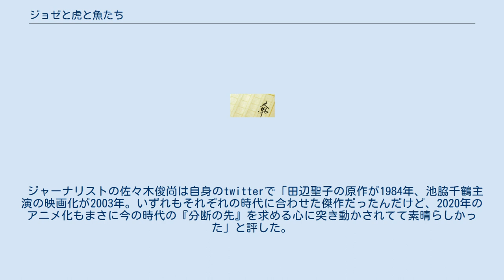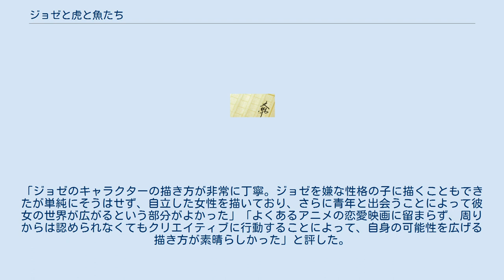ジョゼと虎と魚たち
「ジョゼと虎と魚たち」（ジョゼととらとさかなたち）は、田辺聖子の短編恋愛小説、及び本作を表題作とする短編集。
『月刊カドカワ』1984年6月号に発表、角川書店より1985年3月27日刊行の同名短編集に収録された。
足が悪いためにほとんど外出をしたことがないジョゼと、大学生・恒夫との純愛とエロティシズムを描くラブストーリー。
 2003年に実写映画化され、2020年には韓国で実写映画がリメイクされた。
また、同年には原作小説から新しく脚色した劇場アニメ版が公開された。
 劇場アニメ版は同シナリオに沿ってコミカライズ、および再ノベライズ化されている。
 下肢麻痺の山村クミ子はジョゼと名乗り、生活保護を受ける祖母と二人暮らし。
祖母はジョゼを人前に出すのを嫌がり、夜しか外出させない。
ある夜、祖母が離れたすきに何者かがジョゼの車椅子を坂道に突き飛ばす。
車椅子を止めたのは大学生の恒夫だった。
それをきっかけに恒夫はジョゼの家に顔を出すようになる。
ジョゼは恒夫を「管理人」と呼び、高飛車な態度で身の回りの世話をさせる。
恒夫は就職活動のためジョゼの家から足が遠のく。
市役所に就職が決まり、久しぶりにジョゼを訪ねると、家は他人が住んでおり、ジョゼは祖母を亡くして引っ越したという。
 引っ越したアパートを探し当てるとやつれたジョゼが杖をついて出てくる。
ジョゼは引っ越しのため家財道具を売り払い、二階に住む「お乳房（ちち）さわらしてくれたら何でも用したる」という中年男性に悩まされていた。
心配した恒夫が「痩せて、しなびとる」と口にすると、ジョゼは激昂し出ていけと叫ぶが、恒夫が帰ろうとすると引き留め、すがりつく。
その夜、二人は結ばれる。
 翌日、恒夫は車を借りて、車椅子を積み込み、ジョゼとドライブする。
ジョゼは動物園に行きたいとせがみ、車椅子で虎の檻の前に行く。
虎の咆哮に怯えるジョゼは恒夫にすがりつき「一ばん怖いものを見たかったんや。好きな男の人が出来たときに」という。
 ジョゼと恒夫は「新婚旅行」という名目で九州の海底水族館に行く。
ジョゼはホテルの対応に悪態をつきながら、水族館の海底トンネルを堪能する。
夜中に目を覚ましたジョゼは、自分も恒夫も魚になった、死んだんやな、と思う。
それから恒夫はジョゼと籍も入れず親にも知らせない結婚生活を続けている。
ジョゼはゆっくり料理を作り、洗濯をして、一年に一遍二人旅に出る。
ジョゼは「アタイたちは死んだモンになってる」と思う。
ジョゼにとって完全な幸福は死と同義だった。
 作品の舞台は明示されていないが、登場人物は大阪弁を話す。
 『ジョゼと虎と魚たち』と題し、表題作を含む短編9篇を収録し角川書店より1985年3月27日に刊行された。
 収録作品 お茶が熱くてのめません うすうす知ってた 恋の棺 それだけのこと 荷造りはもうすませて いけどられて ジョゼと虎と魚たち（初出：『月刊カドカワ』1984年6月号） 男たちはマフィンが嫌い 雪の降るまで 犬童一心監督が映画化。
2003年12月13日にシネクイント他全国順次公開。
PG12指定。
 主演の妻夫木聡と池脇千鶴、江口のりこのベッドシーンが話題になる。
 ロックバンドのくるりが音楽および主題歌を担当した。
 第27回モントリオール世界映画祭、第39回シカゴ国際映画祭、第16回東京国際映画祭などに正式出品。
 恒夫は、雀荘でアルバイトをしている大学生。
最近、卓上で話題になっているのは近所に出没する婆さんのこと。
その老婆は乳母車を押しているが、乳母車に乗せているものがわからないというのだ。
恒夫はある日、偶然老婆に遭遇し、乳母車に乗っているのが少女であることを知る。
それが、ジョゼとの出逢いだった。
足の不自由なジョゼは外の世界をほとんど知らなかったが、恒夫と出会ったことで様々な経験をする。
恒夫はジョゼのことを愛していたものの、障がいのある人間と向き合う責任、ジョゼを抱えきれない自分への弱さから涙を流す。
 恒夫の主な関係者 ジョゼの主な関係者 その他 2020年12月10日に韓国でキム・ジョングァン監督による実写映画のリメイク版『ジョゼ』（조제, Josée）が公開された。
ハングルの「조제」は朝鮮語では「ジョゼ」ではなく「チョジェ」と読む。
また、恒夫に当たる人物はイ・...